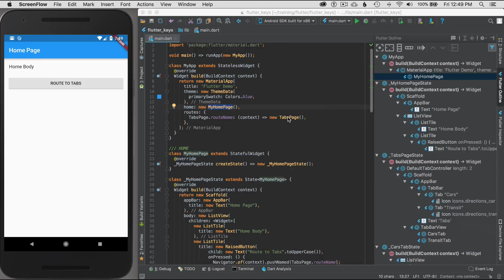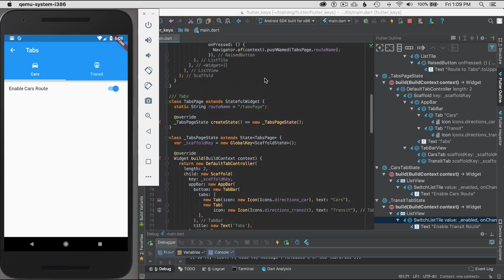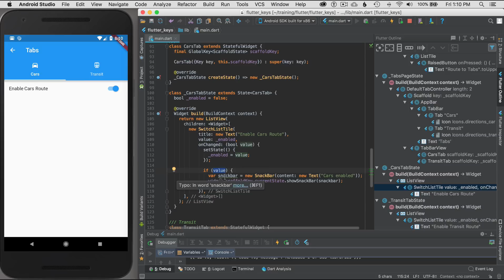Flutter - Display the SnackBar using the GlobalKey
In this video I cover displaying the snack bar using the global key.

In this episode I cover:
- Create an app with two tabs
- Construct a GlobalKey for the Page Scaffold
- Pass the GlobalKey to the tabs widgets
- On change in tab will show the Snackbar